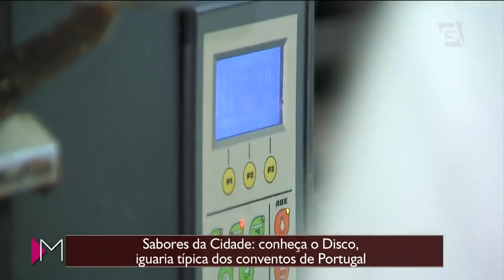Sabores da cidade | Doces portugueses - Mulheres (07/05/18)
Heranças deliciosas que os portugueses deixaram aqui no Brasil! É um doce mais incrível que o outro!